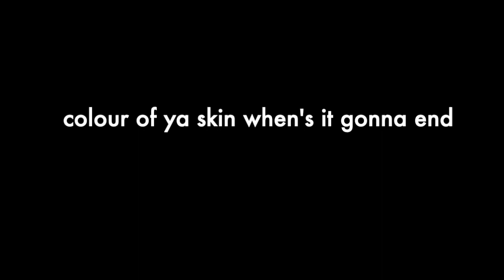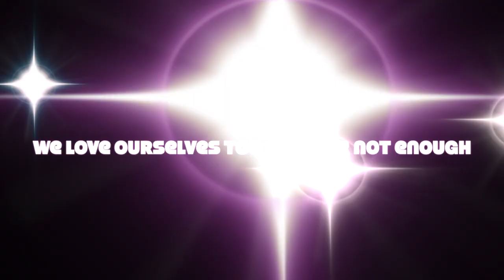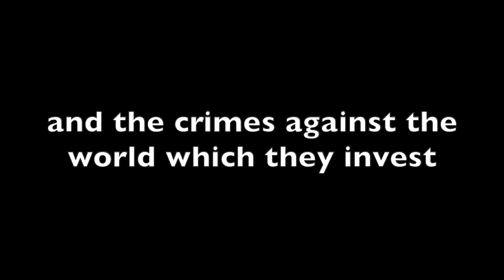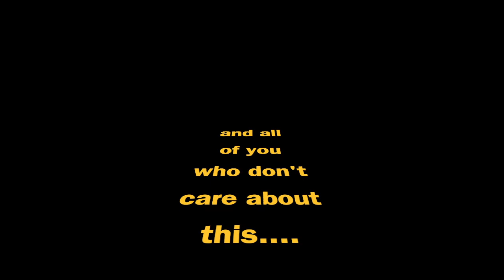Not Too Late Just Yet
IT'S NOT TOO LATE TO SAVE THE PLANET